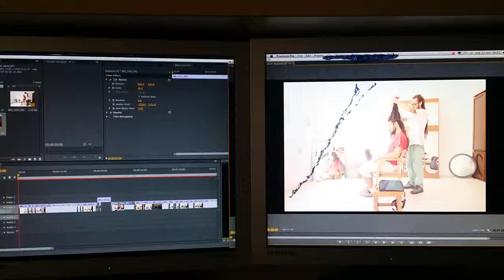Presa de pel 2